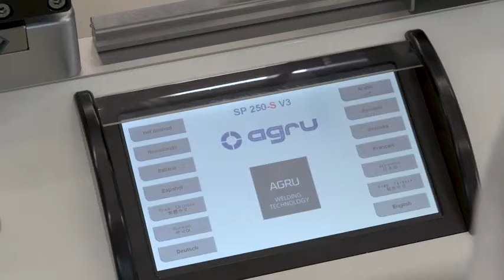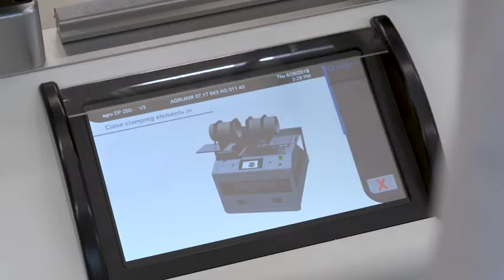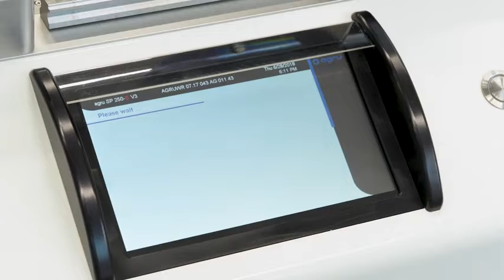Welding Technology - AGRU SP 250 S V3 - snIPS & tIPS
AGRU SP 250-S V3 is suitable for all AGRU pipe components between OD 90 mm (3“) and OD 250 mm (10“). The weldable materials include PVDF-UHP, PVDF, PP-R, PP-H, PP-Pure, Polypure, ECTFE, PFA, Poly-Flo, HV-Liner and PE 100-RC piping systems. Based on AGRU´s long standing welding experience, welding parameters for each material are defined and pre-programmed on the machine.

The SP 250-S V3 is the perfect welding machine for the following fields of application:
•    Semiconductor industry
•    Industrial applications
•    Chemicals industry
•    Hospitals and laboratories
•    Food and beverage industry
•    Dairy industry
•    Pharmaceutical industry